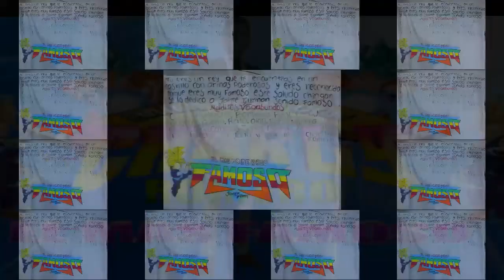Cumbia con Wepa 2017, SonidO FamosO, en Guardia Zacatelco, Tlaxcala, 18/03/2017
La banda poderosa
La invación 2017 Jaime Guzman y su SonidO FamosO en
Zacatelco Tlaxcala
Con toda su producción 2017
CHARLY ROMERO 😎🙌😎